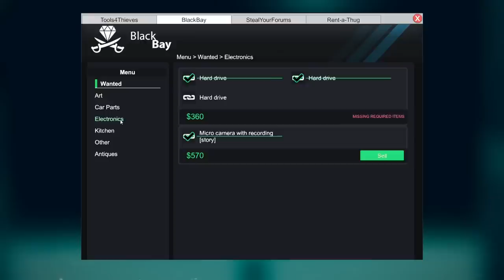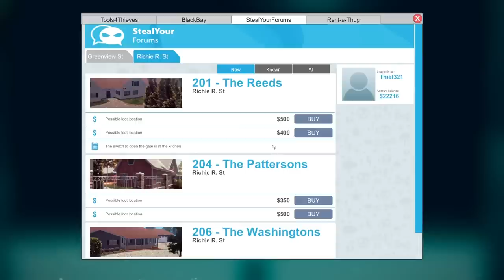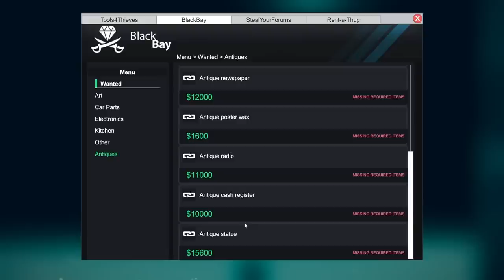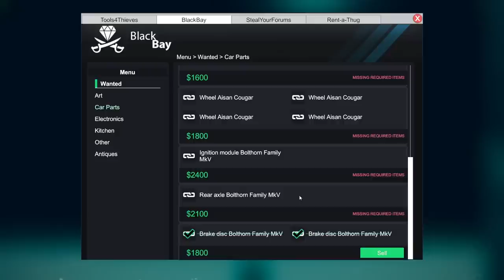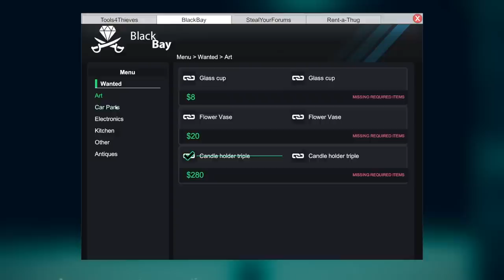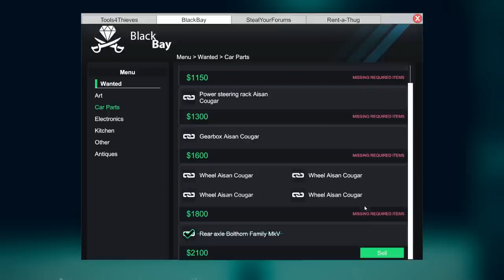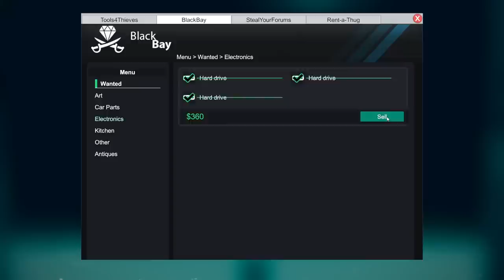Hacking The Entire Cell Network - Thief Simulator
We found it...the house of greatness.  There are SO many electronics in this house it's like the entire Richie R. cell network is up in here.

The faster, the better. Find and steal as many valuables as possible in the shortest time possible. Remember that infinite backpacks don't exist. When it's about time you have to maintain cold blood. In every house you'll find tons of useless stuff, which can really slow you down. If you're not sure that you can take some serious money for it, maybe a good idea would be to leave it behind and save space for some expensive goods. If you fill your backpack with worthless items, you may have to waste your time to throw stuff out just to make space for other things. Be careful, cause some things can draw police attention to you!

A real, experienced thief can spot places where there's most probability of finding some valuables on the fly. Use the flashlight at night to highlight all the valuables in sight and places where you can expect them to be.

Turn off the GPS trackers, disconnect all the devices from the internet and erase serial numbers. Disassemble a stolen car and sell parts on the internet. Prepare phones and tablets before selling in a pawn shop by removing their security.

Look around for any useful items. They will save you some time on lockpicking or hacking. Key near a window or purchase receipts in trash bins. All those things can make life of an aspiring thief so much easier and reduce your burglary time even by a half. Of course many of them are just useless trash... Or maybe they aren't?

Be careful! In some houses you can meet unexpected guests. If they catch you in the act, they will call the police. In this case hide and wait till they stop looking for you or you can always leave the loot and run away as fast as possible.